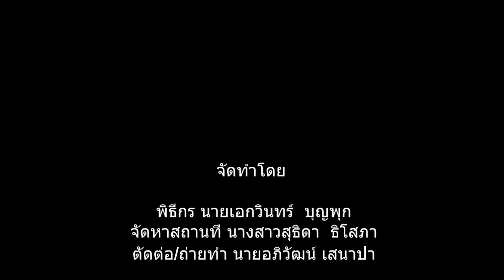TATC ZEEDSAD movies Ep3